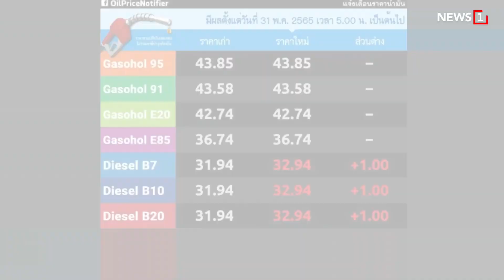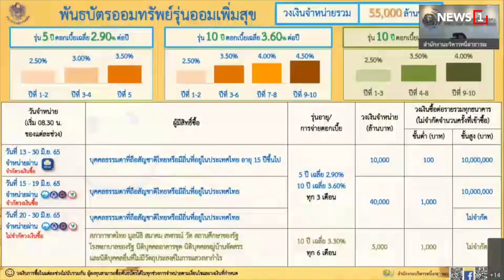ดีเซล-แก๊ส ชักแถวขึ้นราคา : [NEWS UPDATE]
คณะกรรมการบริหารกองทุนน้ำมันเชื้อเพลิง(กบน.) เห็นชอบปรับราคาขายปลีกน้ำมันดีเซลเพิ่มขึ้นลิตรละ 1 บาท เนื่องจากสถานการณ์ราคาพลังงานในตลาดโลกยังผันผวนต่อเนื่องจากหลากหลายปัจจัย ส่งผลให้ราคาขายปลีกน้ำมันดีเซล ปรับขึ้นจากลิตรละ 31.94 บาท เป็น 32.94 บาท มีผลวันที่ 31 พ.ค. นี้ ขณะที่ราคาแก๊สแอลพีจี จะปรับขึ้นอีก 15 บาทต่อถัง จากปัจจุบันถังละ 333 บาท เป็น 348 บาท เริ่มวันที่ 1 มิ.ย. โดยจะมีการพิจารณาราคาน้ำมันดีเซลอีกครั้งในวันที่ 6 มิถุนายน นี้ ขณะที่ปัจจุบัน ปัจจุบันฐานะกองทุนน้ำมันติดลบมากกว่า 80,000 ล้านบาท

-พบผู้ป่วยฝีดาษลิงต่อเครื่อง
-สภาพร้อมสอบจริยธรรม"เต้"
-นับถอยหลังคลายมาตรการ 1 มิ.ย.
-เก็บเงินรอซื้อพันธบัตรบนเป๋าตัง

id=com.sondhitalk.asia.android&fbclid=IwAR0_8wTAnDmJz31oRwo7tA6q9rzVpQjuwAFhg0uzmTG-4c2c2KBFKwt-HK4